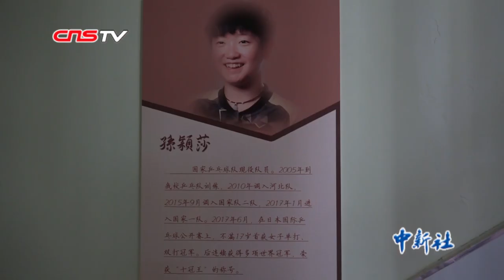走！带你去看“国乒新星”孙颖莎母校 昔日教练寄语：做最好的自己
日前，“00后”国乒新星孙颖莎夺得中国乒乓球锦标赛女单冠军。7月31日，记者来到孙颖莎的母校石家庄市和平西路小学，听孙颖莎昔日的几位教练，讲述孙颖莎的成长经历。
        在和平西路小学乒乓球馆内，一群小队员正在练习乒乓球，墙上张贴着“打好每一拍，你就是冠军”的标语。据和平西路小学乒乓球管理中心主任吕钊介绍，孙颖莎5岁的时候，来和平西路小学接受乒乓球训练，作为孙颖莎曾经的教练，吕钊对孙颖莎印象深刻。